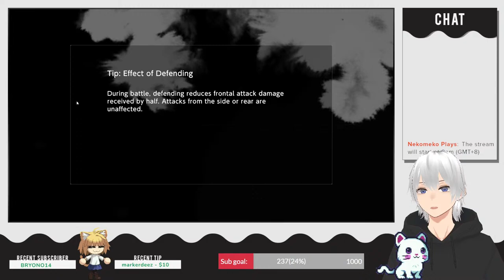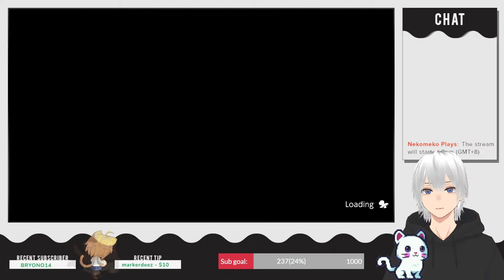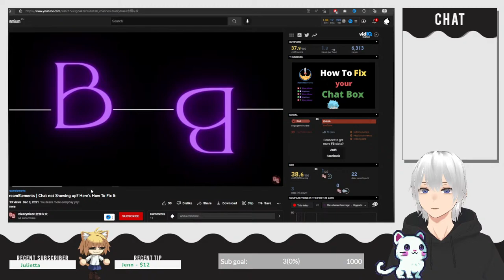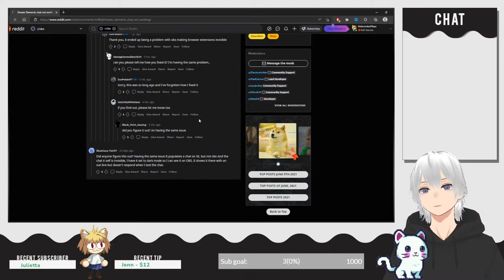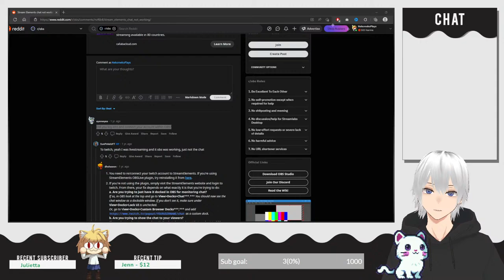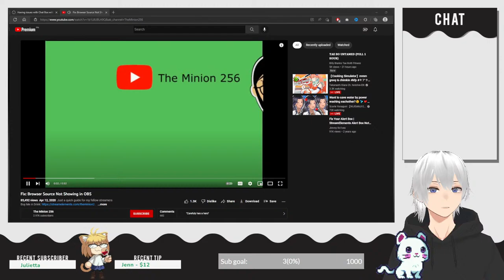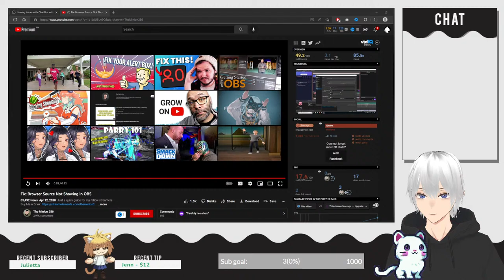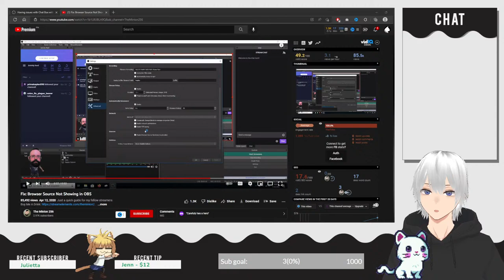Let's exorcist Evil Miyuki in Digimon Survive!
Welcome! I am Meko, and my partner Nekoneko. Chat and chill with us! (English/Tagalog stream).

Digimon Survive live stream Part 22

In this stream, we will play Digimon Survive! A tactical RPG like Fire Emblem but with Digimon! I loved Digimon as a kid, my favourite was Digimon Tamers back in the mid-2000s and I had a history playing Digimon World 3 and Digimon Masters Online. I can't wait to use Gallantmon again!

Few rules in our stream:
1. Please NO SPOILERS. Maybe a vague hint, but no detailed spoilers or you will be banned!
2. No backseating unless I asked
3. No all caps
4. No self-promotion
5. No spam
6. No trolling or berating the streamer or a viewer.